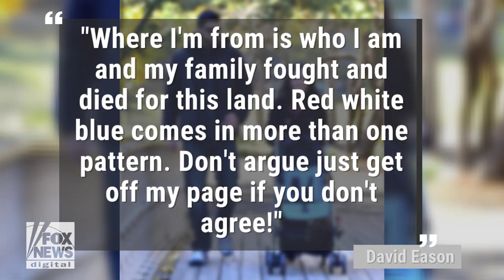'Teen Mom 2' star's husband in hot water over online post Fox News Video